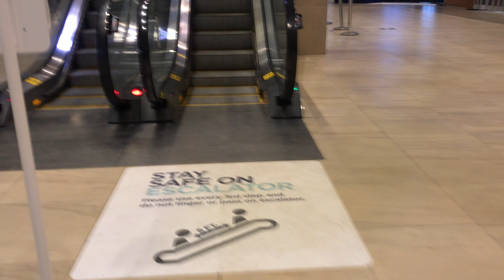How to ride on the escalator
Ignore my sister.

Always stay safe on the escalator